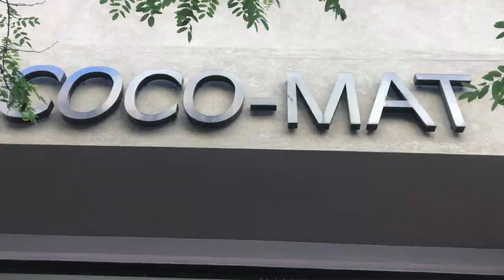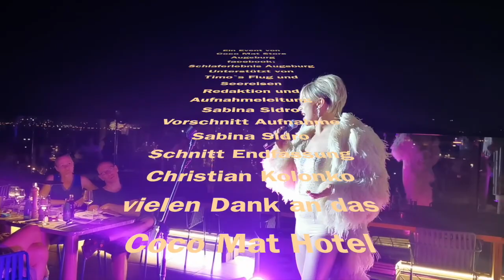Chris für Coco Mat in Athen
Ein einmaliges Erlebnis für Zuschauer und Künstler. Ein Travestie Konzert über den Dächern von Athen, dazu noch in den traumhaften Coco Mat Betten nächtigen. Das Coco Mat Athens BC Hotel bot dem Veranstalter  - Schlaferlebnis Augsburg - eine unglaubliche Location diesen Event der Extraklasse auszurichten.